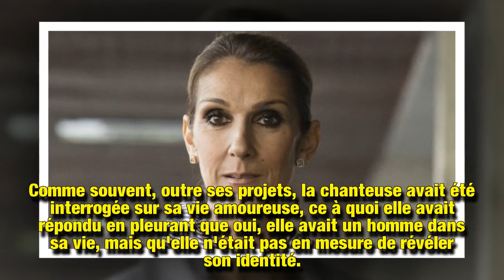Céline Dion, endeuillée : elle rend hommage à la femme qui lui fit réaliser son amour pour René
En 1992, alors qu'elle vivait une relation secrète avec René Angelil, Céline Dion a pris conscience de son amour pour ce dernier lors d'une interview accordée à Lise Payette. Cette dernière nous a quittés à l'âge de 87 ans, et la chanteuse a tenu à lui rendre un vibrant hommage.